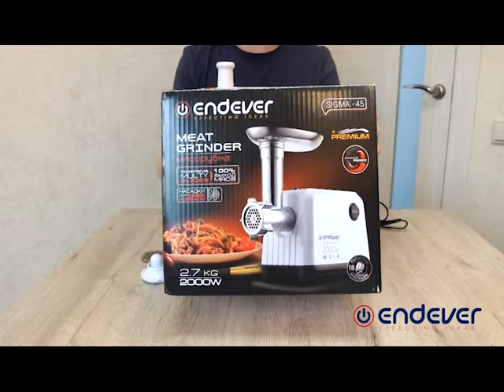Электрическая мясорубка ENDEVER SIGMA-45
Бренд: ENDEVER
Максимальная мощность (Вт): 2000
Производительность (кг/мин): 2,7
Габаритные размеры: 34*16*31.5
Цвет: белый
Вес изделия (кг): 2,7

Особенности и дополнительные функции:
Максимальная мощность двигателя при блокировке: 2000 Вт
Технология MULTI SLICES - 100% выход мяса
Дополнительная защита двигателя
Металлическое соединение головки
Комплект для приготовления колбас
Пластиковый корпус и металлический лоток
Низкий уровень шума
Удобная ручка для переноски
Устойчивость при работе
Прорезиненные ножки
Функция реверса

Комплект поставки:
Мясорубка
Кованый стальной нож
2 решетки: с отверстиями 7 мм, с отверстиями 5 мм
Насадки для приготовления колбас и кебаб
Толкатель
Руководство по эксплуатации
Гарантийный талон

Гарантия (мес.): 18